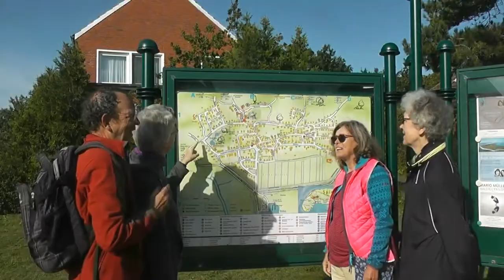Spiekeroog Impressionen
Ein kurzes Video über meinen Besuch auf Spiekeroog. Besonders beeindruckend fand ich die Pferdeeisenbahn, einmalig in Deutschland. Dazu weite Strände und viel ursprüngliche Natur.